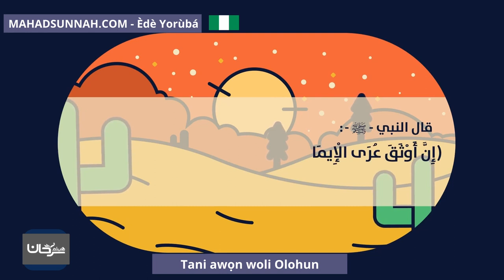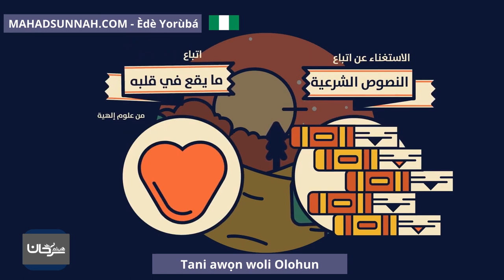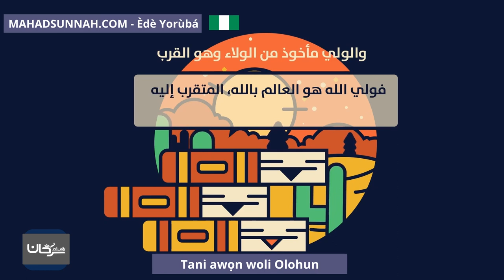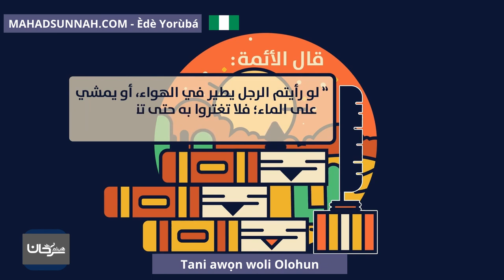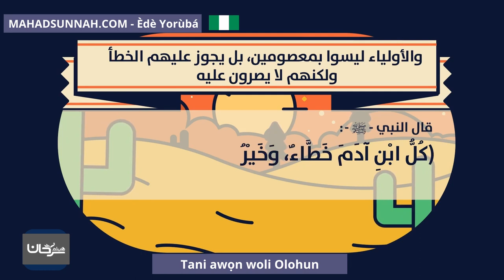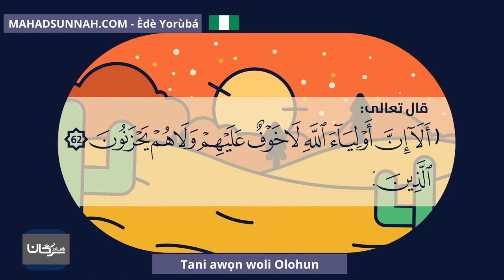Tani awọn woli Olohun من هم أولياء الله